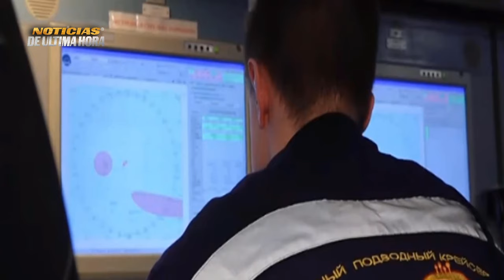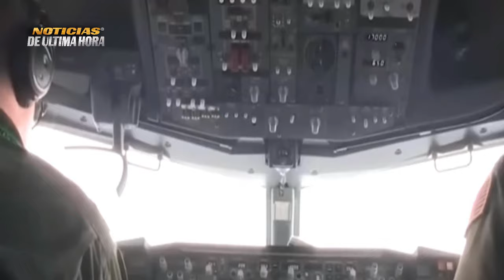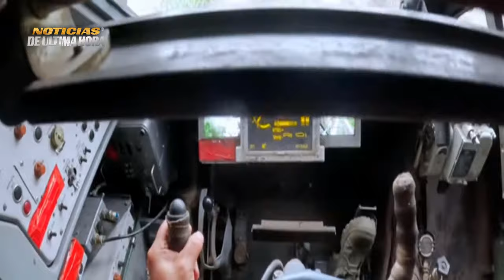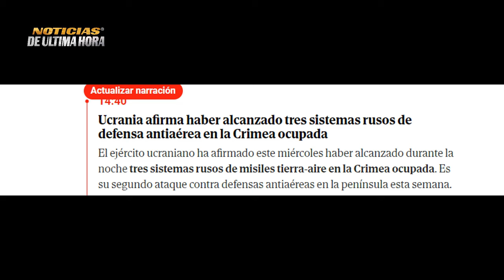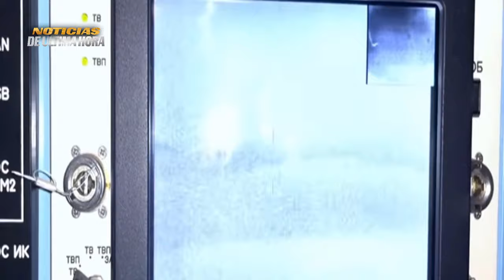OTAN VIGILA LLEGADA DE LA FLOTA RUSA A CUBA EJERCICIOS RUSIA BIELORRUSIA OTAN SE PREPARA PARA LA G.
hola què tal saludo cordial y bienvenidos a l ainformaciòn màs relevante de las últimas horas, llegan la flota de buques rusos y el submarino kasan a cuba en medio del monitoreo constante por parte de las fuerzas de la otan en el pacifico, desde la cancillería de exteriores en Rusia, insisten en que ninguno de los barcos son portadores de armas nucleares, por lo que no representa ninguna amenaza para la regiòn, los buques que han arribado a la habana el destacamento naval se compone de la fragata Admiral Gorshkov, el buque petrolero Akadémik Pashnin, el remolcador de salvamento Nikolái Chiker y el submarino Kazán.

Tres buques y un submarino de propulsión nuclear de la Armada de Rusia han llegado este miércoles en visita oficial al puerto de La Habana, donde permanecerán hasta el 17 de junio.

De acuerdo con la Cancillería cubana, durante su estancia, los marinos rusos "cumplirán un programa de actividades que incluye visitas de cortesía al jefe de la Marina de Guerra Revolucionaria y a la gobernadora de La Habana", así como "recorrerán lugares de interés histórico y cultural".

Mientras tanto, este martes se informó que buques de la Armada de EE.UU. realizarán la vigilancia del destacamento naval ruso. Según CBS News, que cita a funcionarios estadounidenses familiarizados con el asunto, en la vigilancia del submarino participarán dos destructores y dos buques que remolcan equipos de sondeo detrás de ellos, mientras que otro destructor y un cúter de la Guardia Costera seguirán de cerca a otros tres buques rusos.

noticias mundiales
noticias guerra rusia otan
noticias usa
noticias internacionales
noticias otan polonia
noticias mexico